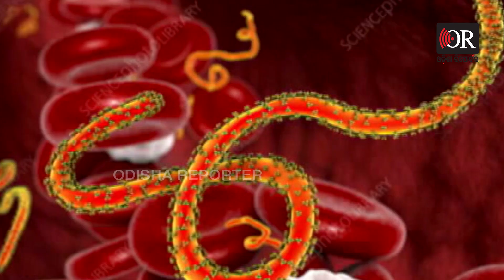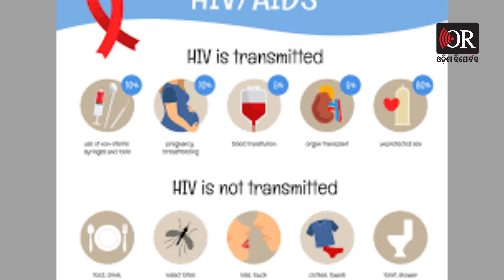କୋଭିଡ୍ ପରେ HIV ଚିନ୍ତା...... | Odisha Reporter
କୋଭିଡ ସମୟରେ ଅନ୍ୟ କୌଣସି ରୋଗକୁ ଧ୍ୟାନ ଦିଆ ଯାଉନଥିଲା। ଅନ୍ୟ କୌଣସି ସଂକ୍ରାମକ ରୋଗର ଟେଷ୍ଟିଂ ଟ୍ରାକିଂ ମଧ୍ୟ ହେଉନଥିଲା। ଯାହାଫଳରେ ଅନ୍ୟ ମାରାତ୍ମକ ରୋକ ଗୁଡ଼ିକ ଅଧିକ ସଂକ୍ରମଣ ହେବାର ଆଶଙ୍କା ଥିଲା। ଏବେ HIV ସଂକ୍ରମିତଙ୍କ ୧୦ ବର୍ଷର ତଥ୍ୟ ସାମ୍ନାକୁ ଆସିଛି।